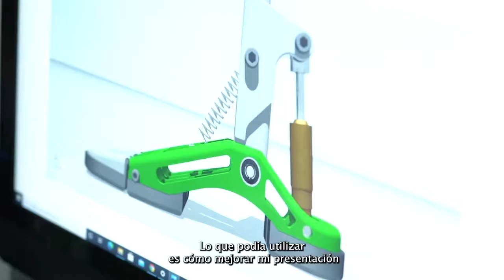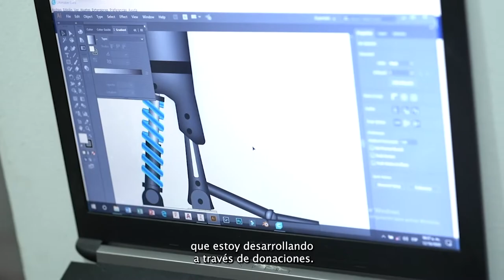Albis Pineda Fox logró impulsar su marca personal de desarrollo de prótesis gracias a APPS.CO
Con el programa APPS.CO, Albis Pineda Fox pudo desarrollar su marca personal de prótesis mioeléctricas para donarlas a personas de escasos recursos y víctimas del conflicto armado en Quibdó (Chocó).